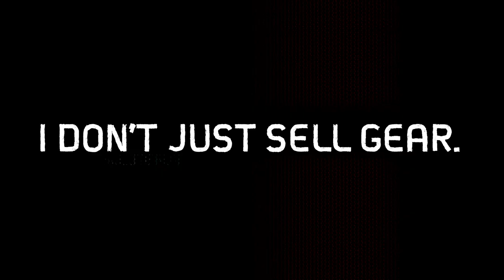We support you in your sport 🔥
Wenn alle das Gleiche anbieten, bekommt keiner das Richtige. Deshalb unterstützen wir die Individualität unserer SPORT 2000 Partner mit maßgeschneiderten Handelskonzepten.

Unsere Partner und wir stehen für individuelle Beratung mit Expertise, Leidenschaft und Herzblut. Das macht uns zum Marktführer im Performance Sport… und zur Nummer 1 in Deutschland und der Schweiz.

SPORT 2000 – HOME OF EXPERTS